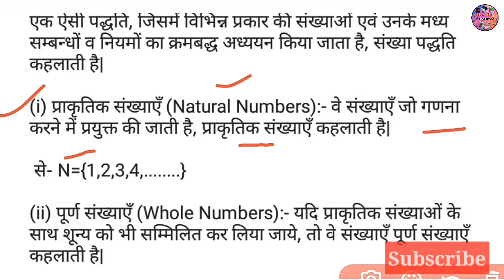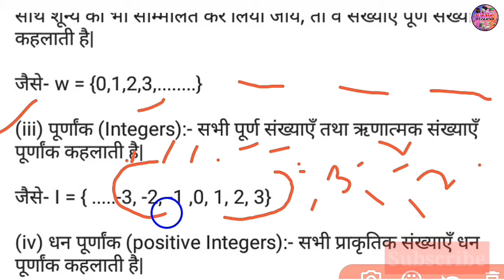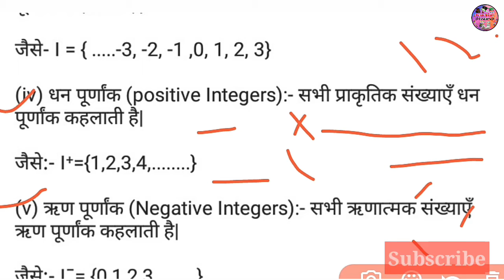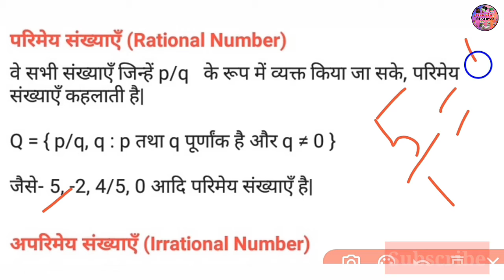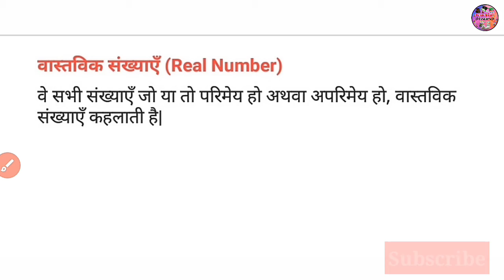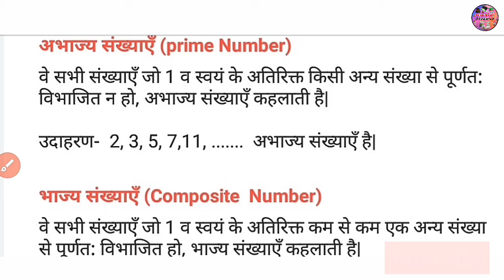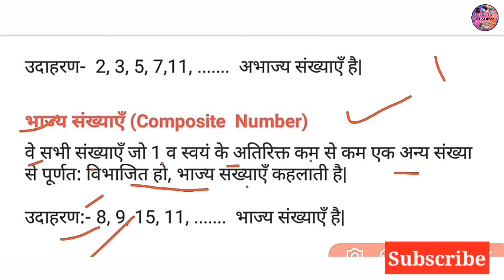Rbse board ncert syllabus: Class-9th Maths book chapter-1(संख्या पद्धति) Introduction full study!!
Helo guys

Mera nam Anil Pareek hai aur mein
Aapka hamare youtube channel me swagat karta hu.

Is video meine ncert syllabus ke 9th class mathematics books ke Chapter -1 ke bare introduction diya hai Ab rbse me bhi ncert sylllabus lagega sirf 10 th aur 12th ke allawa sabhi classes ncert syllabus padhegi.

Agar aapko ye video acha lage to 👌👌👉👉

Thanks!!

Rbse class 9th science chapter-1(Ncert syllabus)

Topic include this video---

rbse online classes rbse news today
rbse class 10th science chapter 10
rbse class 12th maths chapter 1
rbsebooks 2020
cbse books pdf download in hindi
rbse books in hindi
cbse books by ajay choudhary ncert books
ncert books app
ncert books class 6
ncert books for ias
ncert books upsc
ncert books class 10
ncert books class 11
ncert books kaise padhe
ncert books channel
ncert books class 9 rbse books download
rbse books download 2017-18
ncert books download
ncert books download in hindi
ncert books download link
ncert books download kaise kare
ncert books download in kannada
ncert books download in jio phone
ncert books download in bengali
old ncert books download
epathshala ncert books download
ncert.nic.in books download
Rbse ki books download kaise karen
rbse 9th maths chapter 1
Rbse 9th class maths chapter 1.2
rbse 9th class maths chapter 14.1
Rbse 9th class maths chapter 1.3
rbse 9th class maths chapter 10
class 9th rbse maths chapter 14
Rbse class 9th maths chapter 11.4
Rrbse 9th class maths chapter 14.3
cbse class 9th maths chapter 1 वैदिक गणित भाग 1

ncert books download kaise karen
rbse_online_classes, rbse_online_classes-science
rbse result 2020
rbse result 2020 class 12
rbse result 2020 arts
rbse result 2020 12th class arts
rbse result 2020 10th class
rbse result 2020 kab aayega
rbse result 2020 class 10
rbse result 2020 12th class
rbse result 2020 latest news
rbse result 2020 science
rbse merit list 2020
rbse merit list 2020 science
rbse 12th result 2020 merit list
Rbse 10th merit list 2020